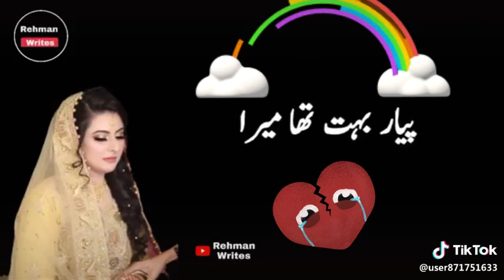Status Sad song(9)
Kirankhaki088